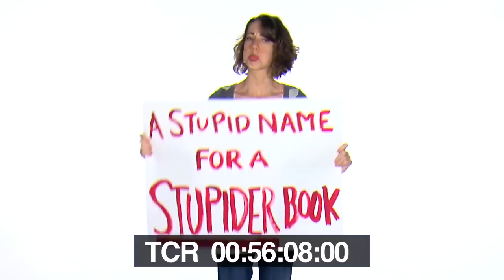"The Catcher in the Rye" OUTTAKES! -- "The Catcher in the Rye" ... from 60second Recap®